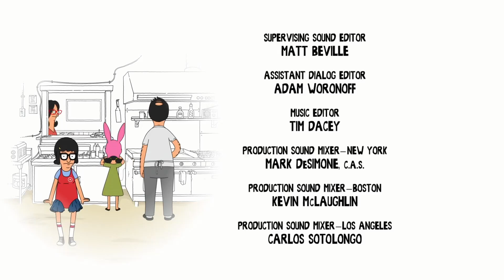Bob's Burgers - "Boywatch" End Credits Song "Sugar Cookies"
End credits song from Boywatch